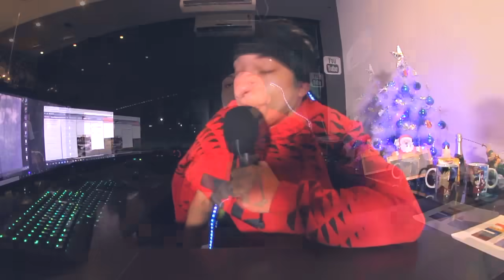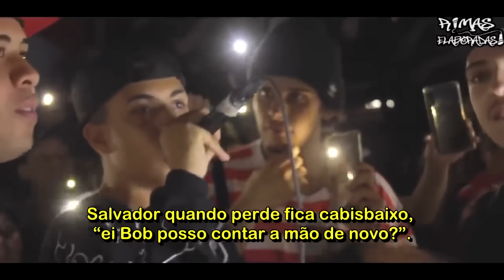RIMAS que FORAM HISTÓRICAS !!!!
@Família de Rua